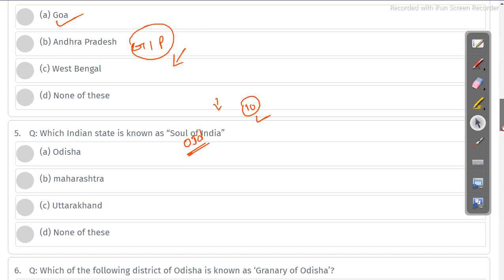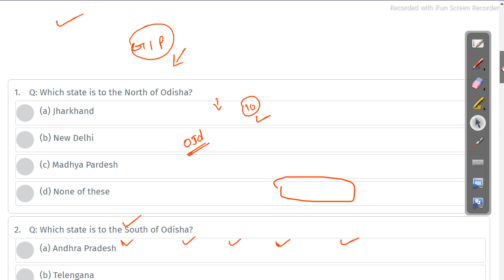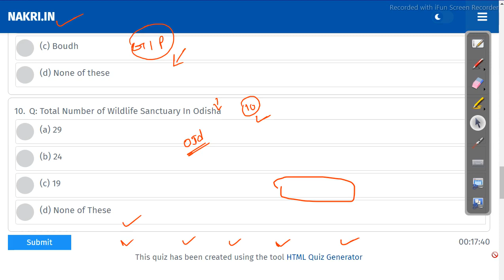odisha gk exam part 02latest updates Odisha Govt Job 2023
whatsapp group 3 Gk Exam Link part 01

odisha gk exam part 02latest updates

Job in odisha latest govt job ncc special entry

odishajobreporter,
fmmanoj,
odisha job reporter,
odisha job,
odisha job info,
ics tips,
odia space,
fm manoj,
laxmidhar sir,
govt jobs,